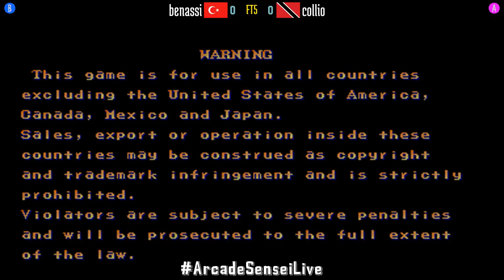Street Fighter II Champion Edition (FT5) - benassi (TR) vs collio (TT) - 2021-09-18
benassi (TR) vs collio (TT) [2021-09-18 FT5 @ Street Fighter II Champion Edition]